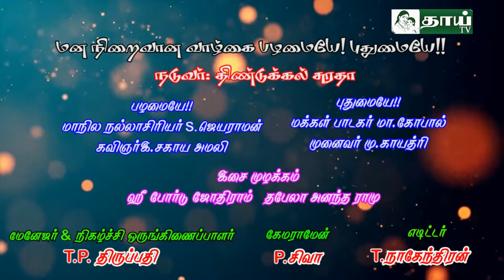பொங்கல் தின சிறப்பு பட்டிமன்றம் part -1/Thai tv